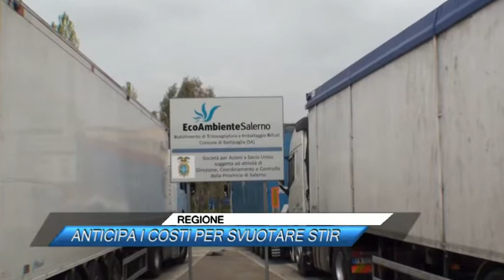COSTI PER SVUOTARE STIR